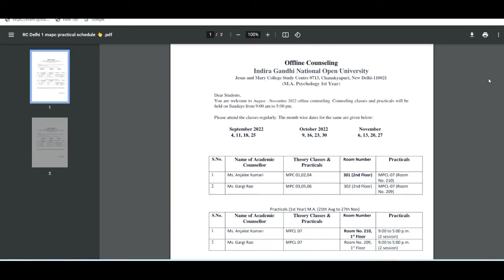Ignou ma psychology first second year Practical classes| ignou ma psychology theory class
Ignou ma psychology first  second year Practical classes schedule released| ignou ma psychology
theory class|

Hello beautiful people welcome to psychology ka topper

ignou ma psychology practical classes schedule ,ignou mapc first year  scond year praticals classes time table, ignou ma psychology time table. This video is all about ma psychology first year,  offline  time table schedule for 2022 session. theory class ma psychology schedule. MPCLOO7/MPCE014/24/34 practical schedule classes

About this video:
Ignou psychology[mapc] department releases a notification regarding ma psychology first,second  year  offline  practical   class schedule for jun 2022 studnts  , This notification released from IGNOU STUDY CENTRE  Allahabad Degree College Study Centre of IGNOU Jesus and Mary College is the study centre (No. 0713) for IGNOU. . ,to know more about ma psychology mpcl007.mpce014/24/34  practical schedule watch this video till the end.

video is also related with:
IGNOU STUDY CENTRE  Jesus and Mary College is the study centre (No. 0713) for IGNOU.
 rc 1 delhi
how to check ma psychology online classes
online counselling schedule  for practicals
ignou ma psychology online class
mapc ignou first year lectures
 ma psychology ignou classes
ignou ma psychology ki classes kab suru honge for 2022 session
mpc007 practical schedule
MPCL007 practical  counselling classes for jan 2022 session
Jesus and Mary College   center mapc schedule.
first year ma psychology  ke practical online honge ke offline
mpce014/mpce024/mpce034
rc 1 delhi regional center ma psychology jul 2021 practicals schedule
rc 1 delhi ignou mapc practical exam schedule july 2022

In this channel you will get latest update about ignou and psychology course, psychology job vacancies , if you are student of ignou or student of psychology then  subscribe psychology Ka Topper to enhance your knowledge . Thanks for visiting our channel ,we learn  support and gain ,so keep gaining ,keep learning, keep supporting, you guys are amazing.